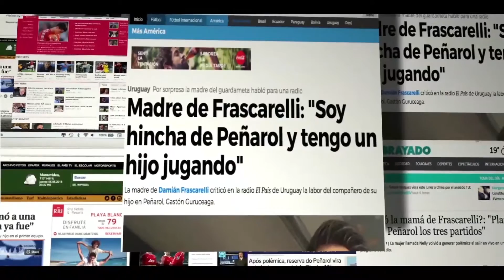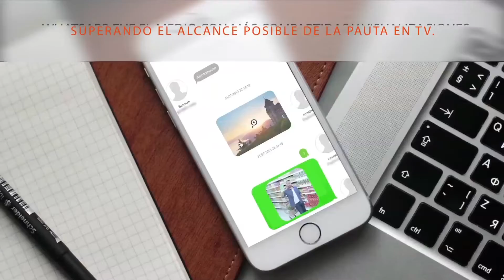Esa es mi mamá - Amén - Tienda Inglesa